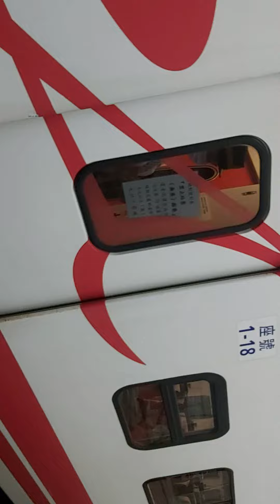111次南港發車經由山線開往枋寮的TEMU2013+TEMU2014普悠瑪自強號，和408次樹林發車經由花東線開往台東的TEMU1007+TEMU1008太魯閣自強號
110/6/25松山站7:46分拍攝111次南港發車經由山線開往枋寮的TEMU2013+TEMU2014普悠瑪自強號，和408次樹林發車經由花東線開往台東的TEMU1007+TEMU1008太魯閣自強號